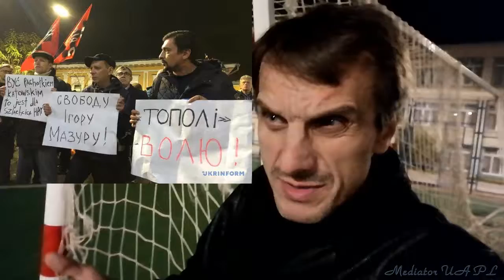Zdradziecki areszt Igora Mazura, UNA -UNSO Ukrainy, polskim straż granicznym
+ Putynowska lista KGB na polskiej granicy u tak zwanego polskiego straz granicznego!
11 Listopada Dzień Zamożności Polski dla robota straż granicznego
Gdyby ja był urzędnikiem polskiego straż granicznego i on by zatrzymał ONRowca który walczył z putinem - to moj dug to NAJPIERW WYBACZENIE!